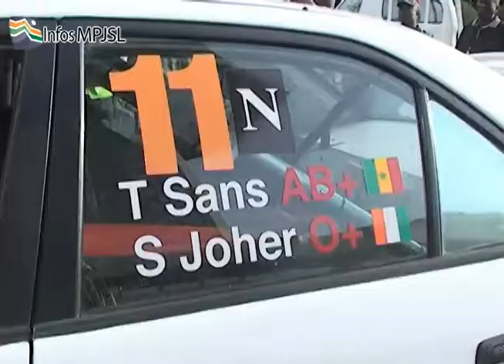Le Ministre des sports donne le départ du 40è rallye bandama.